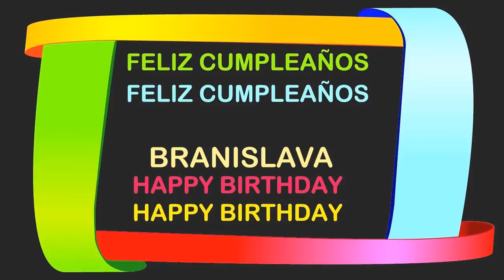Branislava Birthday Postcards & Postales - Happy Birthday